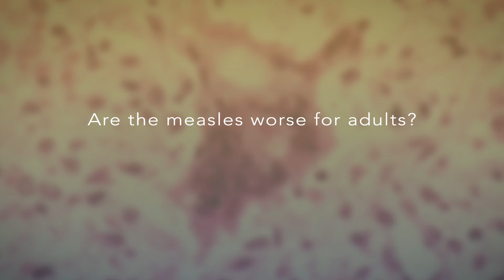Measles and Your Family | FAQ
Measles, also known as rubeola, is a viral illness that is very contagious. Symptoms include a distinct rash, fever, runny nose, cough, swollen lymph nodes and headache. The measles virus can be dangerous for children under 5 and can cause serious conditions in adults if not vaccinated properly. Learn more on what you need to know

Watch a Johns Hopkins expert answer frequently asked questions about measles, including
0:15 How serious are the measles?
1:01 Why is vaccination important?
2:27 Is one vaccine dose enough?
3:42 Are the measles worse for adults?